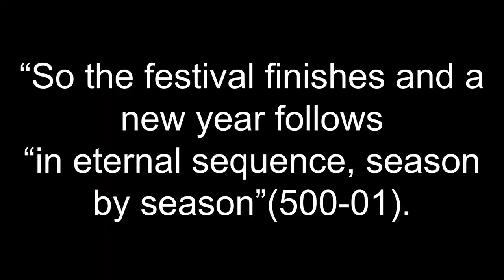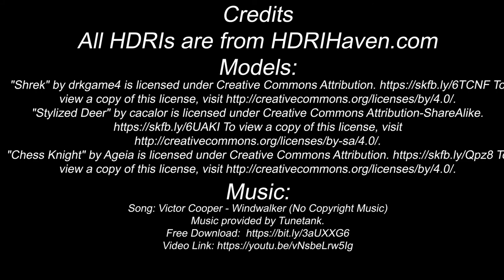Sir Gawain and the Green Knight trailer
This was a trailer I made as a school project. I hope you like it.